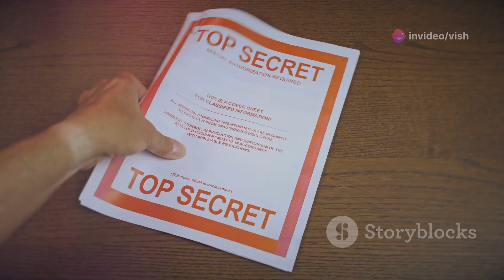Aliens have been watching America's nuclear bases for decades, UFO expert says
Delve into the mysterious world of UFO sightings near nuclear sites! 🌌 Discover the intriguing historical context dating back to the atomic age, featuring credible reports from military personnel across the globe. Hear firsthand accounts from Robert Salas on the Malmstrom Air Force Base incident and Charles Halt's encounter at RAF Woodbridge, revealing consistent and credible military testimonies. Analyze the patterns of UFO activity near nuclear facilities and their correlation with Cold War tensions. Explore the speculation about extraterrestrial motives and the pressing need for transparency and open dialogue. Join us on this riveting journey into one of the most compelling enigmas of our time.

OUTLINE:

00:00:00 A History of UFO Encounters at Nuclear Sites
00:01:43 Testimonies of Military Witnesses
00:02:29 Patterns and Possible Explanations for Alien Curiosity
00:04:06 Government Silence and the Quest for Transparency